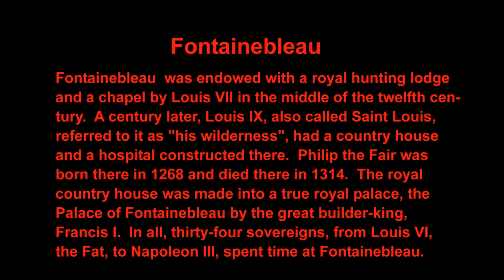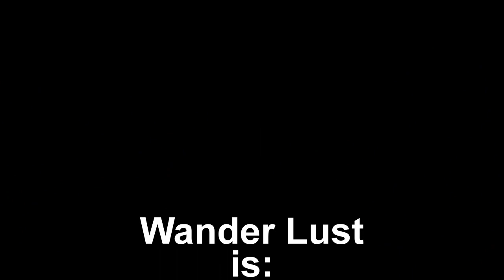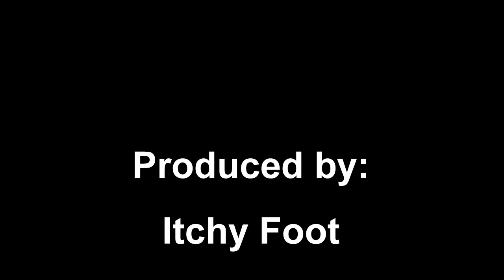Palace of Fontainebleau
Fontainebleau  was endowed with a royal hunting lodge and a chapel by Louis VII in the middle of the twelfth century.  A century later, Louis IX, also called Saint Louis, referred to it as "his wilderness", had a country house and a hospital constructed there.  Philip the Fair was born there in 1268 and died there in 1314.  The royal country house was made into a true royal palace, the Palace of Fontainebleau by the great builder-king, Francis I.  In all, thirty-four sovereigns, from Louis VI, the Fat, to Napoleon III, spent time at Fontainebleau.